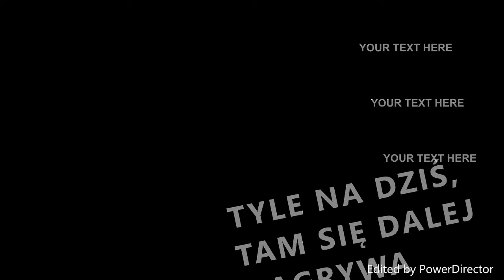Leśna Kamera 15.12.2017